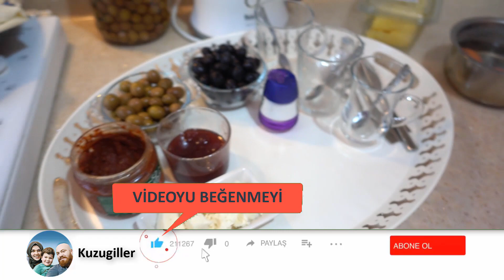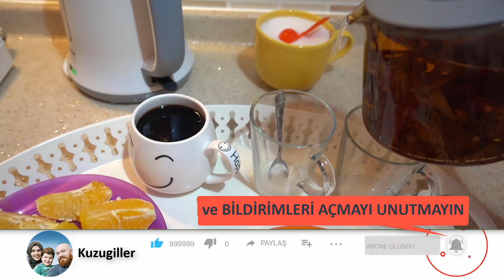Biz Buna Bayıldık, Anında Biten Bomba Gibi Bir Tarif